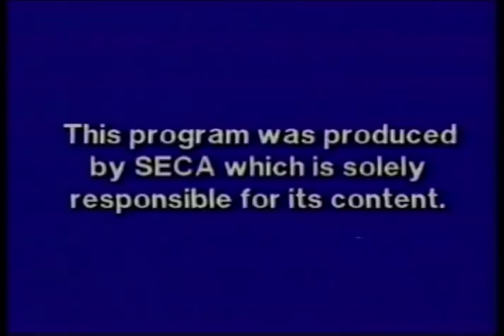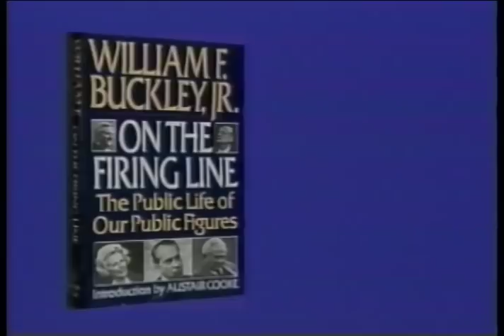Firing Line with William F. Buckley Jr.: William F. Buckley Jr. and the Phoenix Symphony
Episode S0835, Recorded on October 16, 1989

Guests: Schuyler Chapin, James Sedares